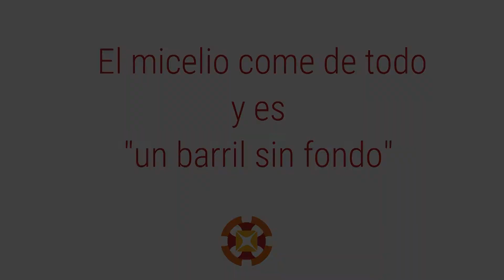Que comen los hongos? \\ Prepara el alimento para micelio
Una pregunta frecuente es: sobre que sustrato me recomiendas cultivar mis hongos?
00:00 Introducción al micelio
00:50 Sobre la alimentación de los hongos
2:05 Arroz, maíz (canguil),
4:21 Afrecho de trigo, aserrín y la proporción Carbono : Nitrógeno
7:08 Formula estándar de nuestro sustrato
8:24 Temáticas de las que podemos conversar.
Estamos muy activos en instagram @mycomaker, síguenos :)